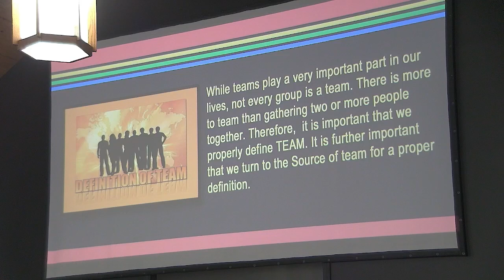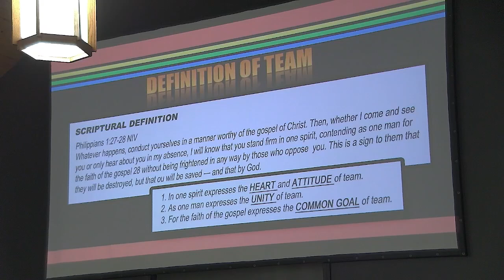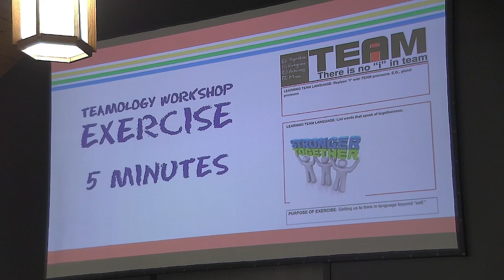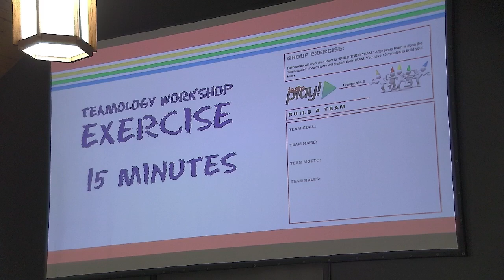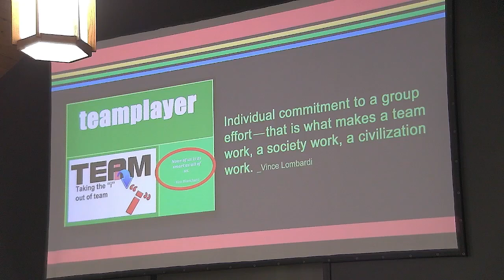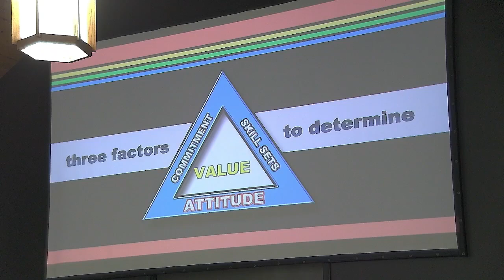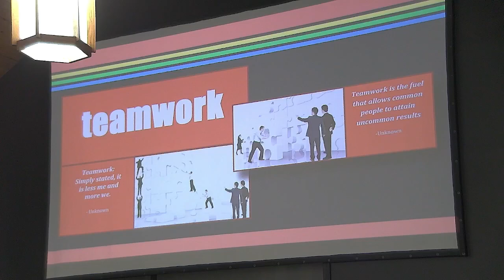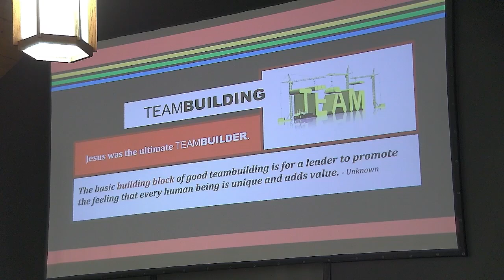Teamology Lesson 2